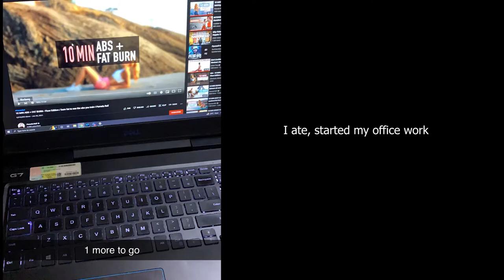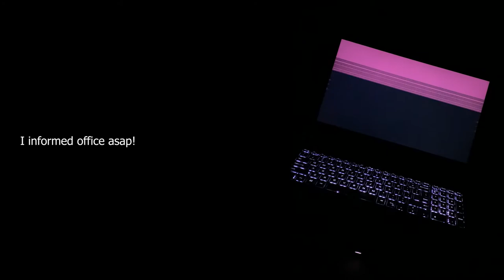Spend a Day with me - (Laptop Destroyed) | Laraib Mehtab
About me: My name is Laraib and I love making videos, football, and traveling.